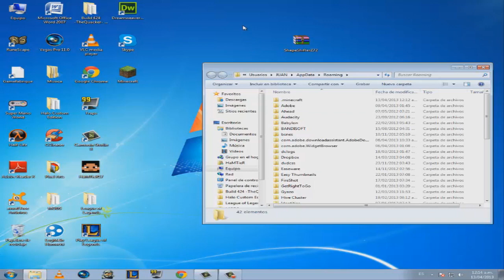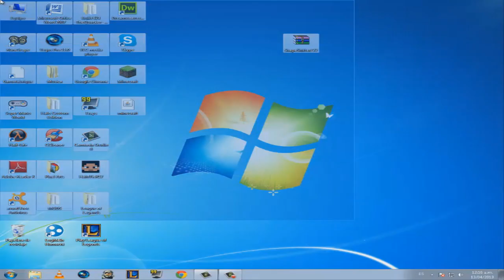Minecraft Shape Shifter Mod 1.5.1 -Instalacion y Review-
►►►IMPORTANTE◄◄◄
Deja tu like y comentario si te gusto el vídeo, eso ayudaría mucho
al canal :}

Bueno aquí traigo otro review de un Mod con su instalacion.

MacLeod's description:

Genre: Polka
Length: 3:49
Instruments: Synths
Tempo: 128

8-bit sounding electronic polka.

~themasterjam117~